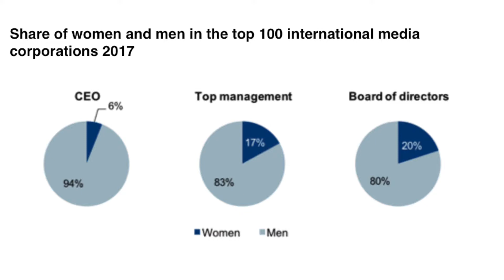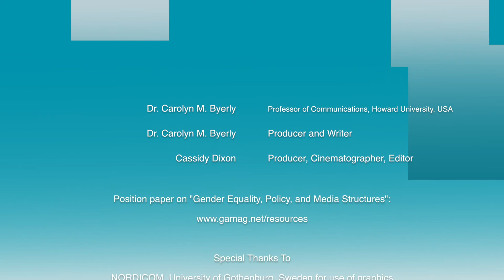Gender Equality, Policy and Media Structures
Read more in the chapter "Gender Equality, Policy and Media Structures", in Setting the Gender Agenda for Communication Policy: New proposals from the Global Alliance on Media and Gender.  GAMAG-UNESCO publication, 2018.